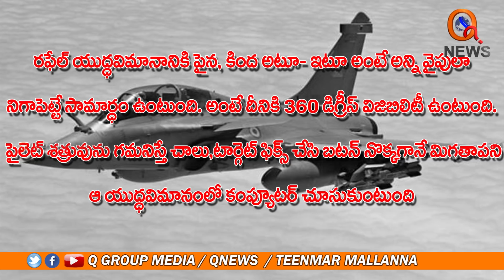రాఫెల్ వివరాలు II Story of Rafael II Teenmar Mallanna II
This is Official YouTube Channel for TelanganaMallanna Talks and Speeches , TelanganaMallanna Speeches In Public Meetings and Political Punches and Couters , Mallanna Genuine Analysis on Now a Days Politics , Mallanna Voice for Poor People and Rising The Voice against Oppression on Low Classes , And Its Place for The MallannaFollowers to Discuss about The Public Issues and Ideological Things ,